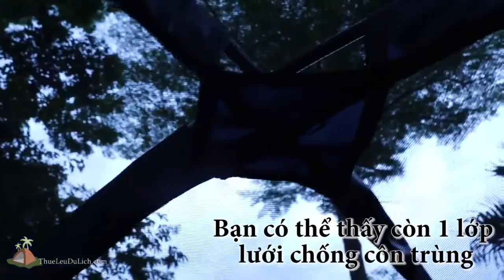Thuê Lều Cắm Trại 4 Người - Chung Cho Thuê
LUÔN SẴN SÀNG PHỤC VỤ BẠN!